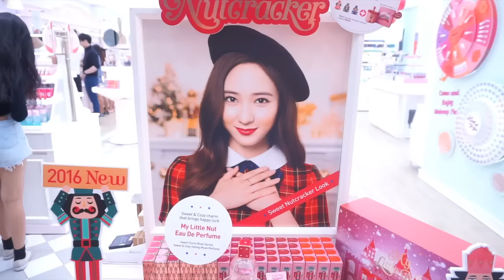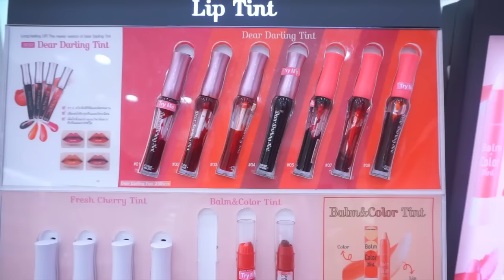มารู้จักกับ Dear. Darling Tint สูตรใหม่แบบ exclusive ก่อนใคร!!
Merry Xmas เพื่อนๆ ย้อนหลัง 1วันนะคะ ^^ เผลอแป๊ปเดียวก็จะขึ้นปีใหม่แล้ว และในปีใหม่ที่จะถึงนี้ โจ้และอีทูดี้ก็มีของใหม่มาให้เพื่อนๆดูแบบ exclusive ก่อนใครเลยค่ะ เพราะว่า tint ตัวนี้เค้าจะวางขายในปีหน้านั่นเอง แต่ว่าในวันนี้ ตอนนี้เพื่อนๆจะได้เห็นก่อนวางขายก่อนใครเลยค่ะ ว่าเจ้า tinit ตัวใหม่นี้จะไฉไลกว่าตัวเก่าอย่างไรบ้าง ว่าแล้วก็ไปดูกันเล้ย ^^

//ทัวร์ร้านอีทูดี้/เห่อของและแจกของ //